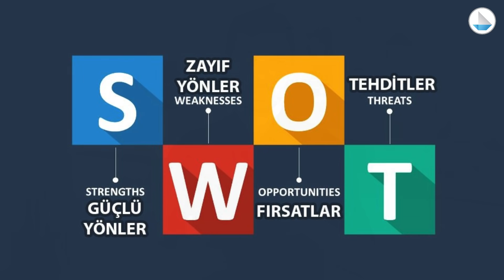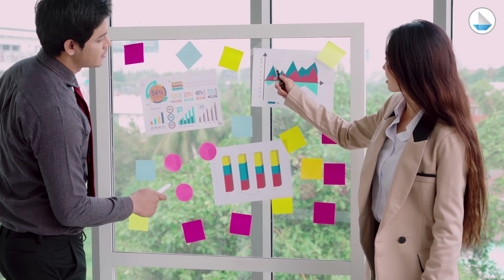Girişimcilik Psikolojisi | Erdem Taşkınsu | DenizBank Deniz Akademi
Daha başarılı olmak, daha zengin olmak ya da kendi işinizi yapıyor olmak mı istiyorsunuz? Çok sağlam bir girişimcilik projeniz var ancak motivasyon eksiğiniz mi var? Bir sosyolog ve aynı zamanda Aile ve İlişki Danışmanı olan @erdemtaskinsu bu videoda girişimci olmanın 6 temel yeteneğinden bahsediyor. GirişimcilikPsikolojisi hakkında bilgi sahibi olmak ve motivasyon artırmak için videoyu sonuna kadar izleyin.
Sizler de girişimcilik üzerine düşüncelerinizi yorumlarda bizimle paylaşmayı unutmayın.

00:00 Giriş
00:58 Girişimcilik Nedir?
04:25 Girişimcilik ile İlgili Mitleri Kırmak
06:27 Rahatlık ve Konfor Alanından Çıkmak
07:11 Etki ve İlgili Alanlarını Keşfetmek
08:20 SWOT Analizi Yapmak
09:38 İşimi Nasıl Daha İyi Geliştirebilirim?
10:17 Motivasyon ve İnanç
11:34 Özet